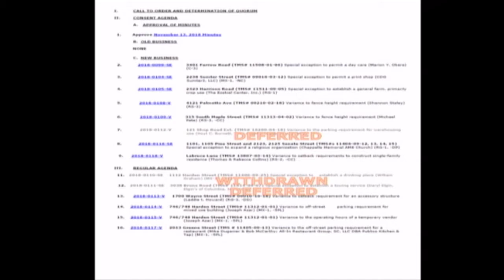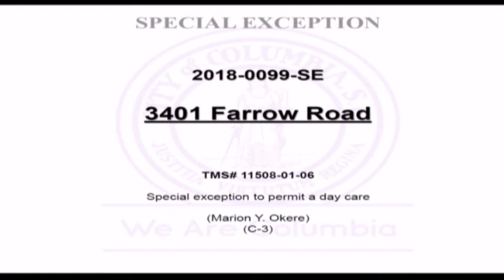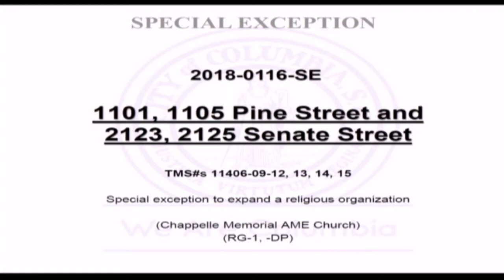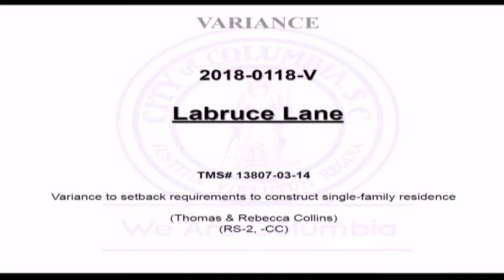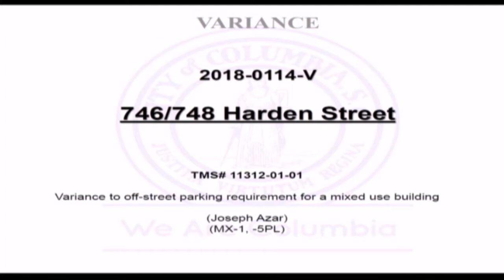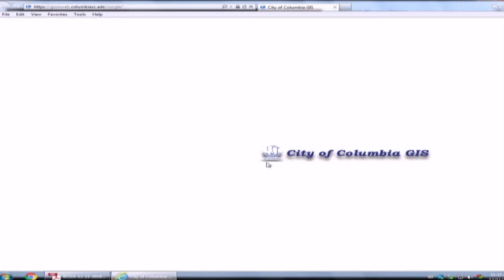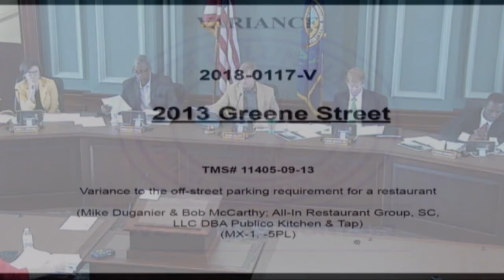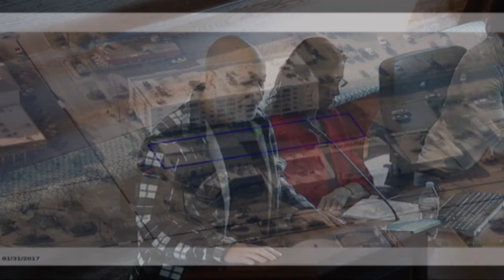Board of Zoning Appeals | December 11, 2018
For more information about the Board of Zoning Appeals, please